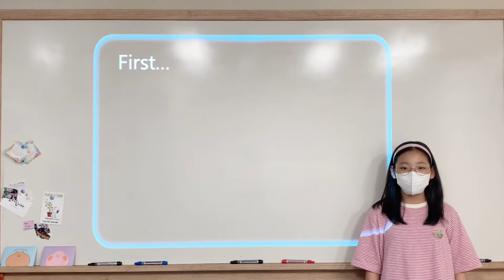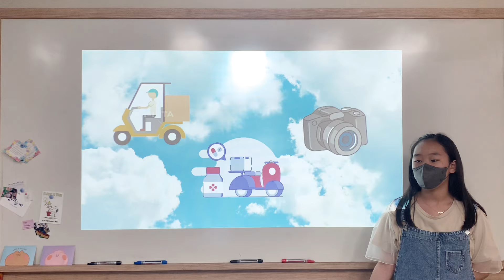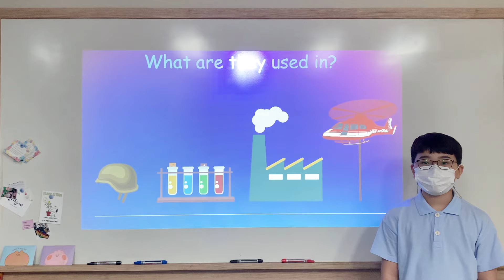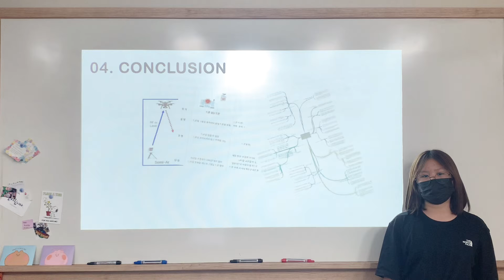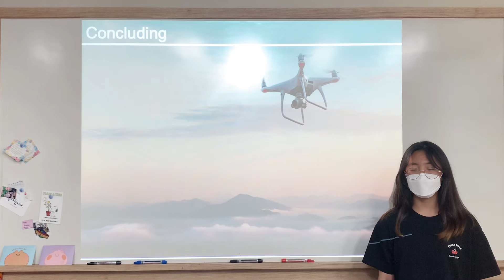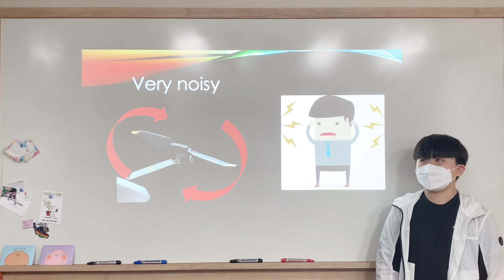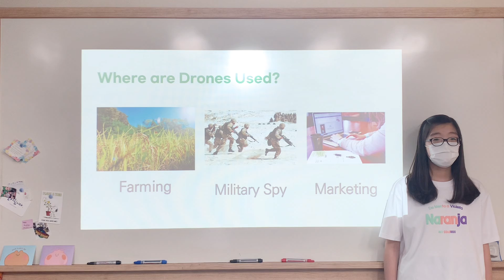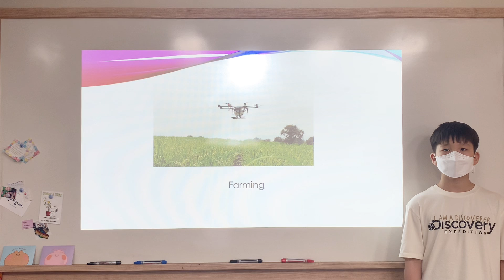2021 6월 MA0 PPT Presentation - Joanne T